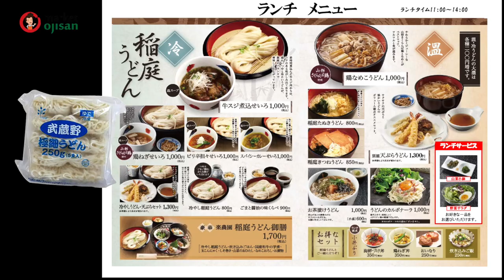나가사키의 풍미와 고소한 크림의 콜라보👯‍ 매력적인 식감의 일본 3대우동인 이나니와 우동을 품은🍜 이나니와 크림나베!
이전에 소개해드렸던 일본3대우동인 이나니와우동면을 이용해 새로운 메뉴를 소개해드리려고 합니다.
바로 일본식과 서양식의 퓨전음식인, 나가사키풍 크림스튜!
반들반들 매력적인 식감의 우동면이 고소한 해물크림스튜에 빠져버린, 이름하여 이나니와 크림나베 입니다!!
마치 해물크림파스타와 비슷한 비쥬얼과 고소한 치즈향에 예상치 못한 나가사키풍의 해물맛! 기대되지 않으세요?
레시피도 어렵지 않아, 누구나 할 수 있습니다!
특색있는 면으로 경쟁력이 있는 퓨전요리를 메뉴로 갖추고 싶다면, 이나니와 크림나베를 추천합니다!

0:15 이나니와우동면 소개
0:44 이나니와크림나베 조리 시작
1:25 완성 및 시식

*이나니와 크림나베
1. 이나니와 우동면을 끓는 물에 50초 삶아, 찬물에 헹궈서 탕기에 담아줍니다.
2. 웍에 버터와 다진마늘을 넣고 볶아 향을 내줍니다.
3. 마늘향이 올라오면 감자, 당근, 양파, 양배추를 넣고, 감자가 익도록 충분히 볶아줍니다.
4. 감자가 70%정도 익으면, 해물을 넣고 볶아줍니다.
5. 물200ml, 우유300ml, 홉라크림300ml와 편썬 대파를 넣고, 나가사키짬뽕스프30ml 넣어 끓여줍니다.
6. 농도가 나면 우동면이 담긴 탕기에 담아줍니다.
7. 이나니와 우동면이 잘 보이도록 플레이팅 해줍니다.
8. 쿠모치즈와 파슬리, 후추를 보기 좋게 뿌려줍니다.